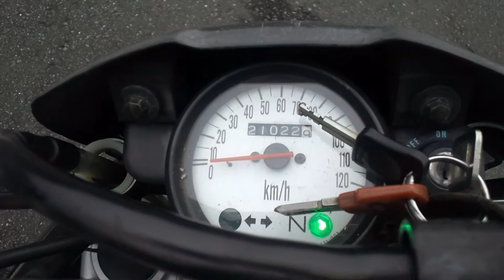KSR110 - Dance with ALIEN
JUL 2012

TKS FOR KSR110 SINCE 2007